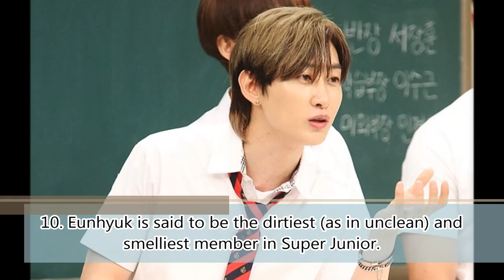(Super Junior) Eunhyuk Profile and Facts [KPOP]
Eunhyuk (은혁) is a South Korean singer, rapper, songwriter, actor, radio host, and MC under SM Entertainment. He is a member of the boy group Super Junior and its sub-units Super Junior T, Super Junior-M, Super Junior-Happy and Super Junior-D&E.